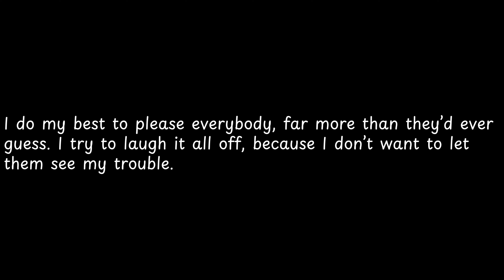I do my best to please